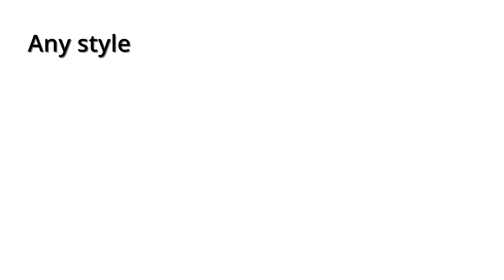Infinity Drain Custom Capabilities 2024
Infinity Drain is proud to offer quality products with customization capabilities. Whether it’s one drain or hundreds, Infinity Drain makes everything to the client’s specification from the grate and finish to the waterproofing and outlet. The options are infinite.